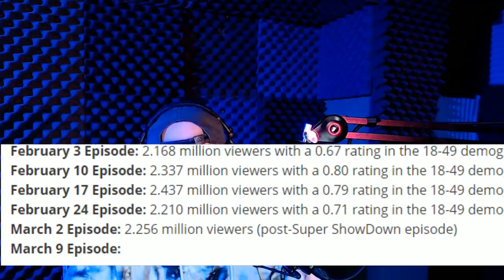Ricochet DEAD & BURIED by Vince McMahon - WWE RAW Ratings Are in!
Ricochet DEAD & BURIED by Vince McMahon ( Reports not Looking Good ) WWE news Rumors RAW RATINGS

NWA Powerrr AEW dynamite MAtt Hardy Leaving wwe video

Adtr 210
Arknolia Strokelbean
Awonddy Big M
Brian Harper
CJ Bradley
ColdBrewKrew
DanH&Cora
Daniel Cater
Drewbar100
Duane Crenshaw
Frog Kid
Gary Metzler
Gerald Armstrong
Joe Compton
John Zippay
Joseph Lightsey
Junebug
KalELbama311
StarsScream
Matt Rossmeier
Mike torian
NickY J
Shell Bryan
shygod97
Sith_Negan
SoCom Kastle
Talk2MeNice
TheBear1322
ZThereaper86

Schleppy13
Justin Mcneil
DMOON
Jason Tarr
Sith Neegan

TheBear1322
Gorilla Strong
Nikki T
The Goon
TNA_Better Than WWE
JustCallmeLuke
NullDeath
ABELsalasJR
BADOMEN666
WoolhatDemon
AruShinchu
Lemon

$2 Roman
$5
$10 Alex Jones
$11 Yummy

$3
$3.16  Stunner
$3.50  ( drew tongue )
$4 RySUCK
$4.99 JB
$5 ShiBUM
$6.25  XMAS Stunner on SANTA
$6.66 kane

JDfromny206 wrestlelamia
Joe Cronin
wwe

Ricochet is being 'buried'